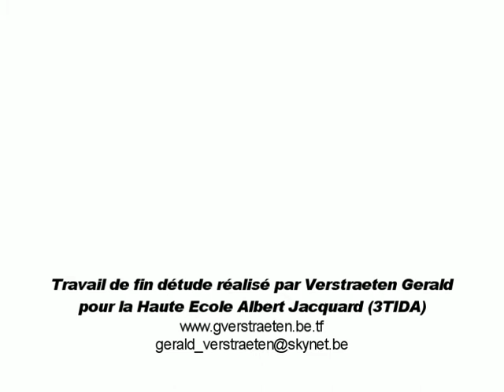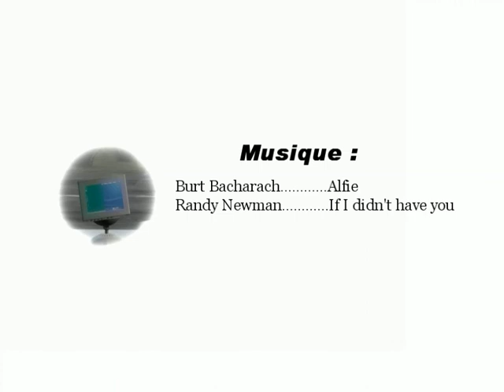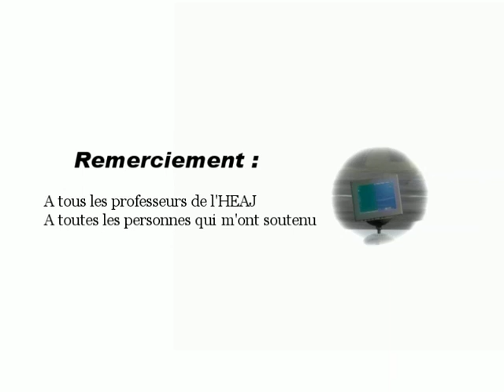MicMac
PC and MAC in love